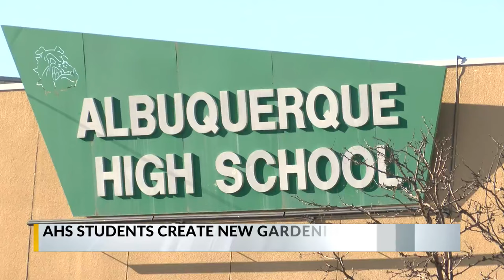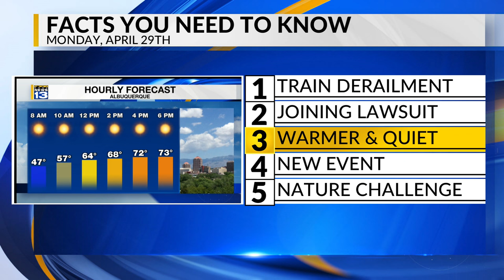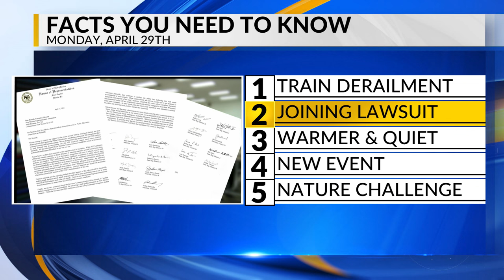KRQE Newsfeed: Train derailment, Joining lawsuit, Warmer weather, Red River Memorial Day, Nature cha